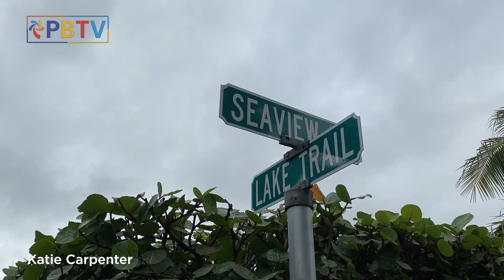Tropical Storm Eta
Palm Beach takes a battering from Eta as the slow moving storm treks across South Florida and into the Gulf of Mexico where it is expected to regroup and wash back across the state.
Palm Beach TV will update the storms impact periodically.